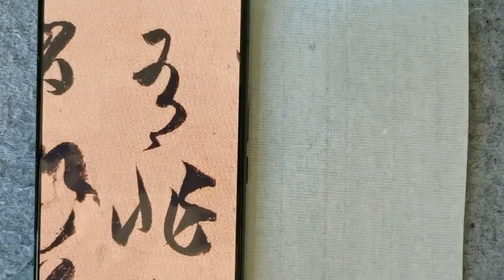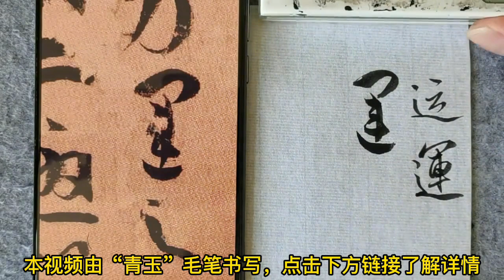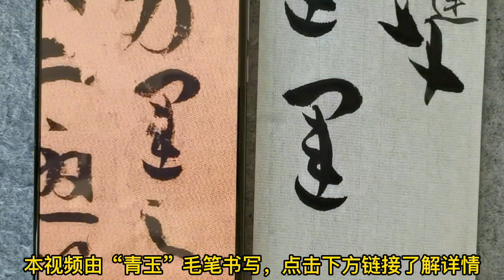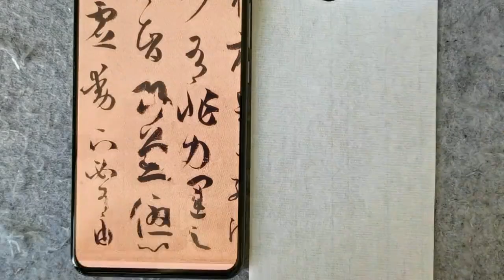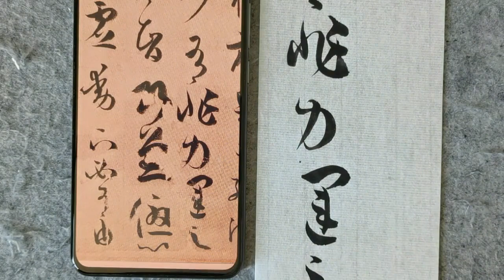西园小老头临写孙过庭书谱128